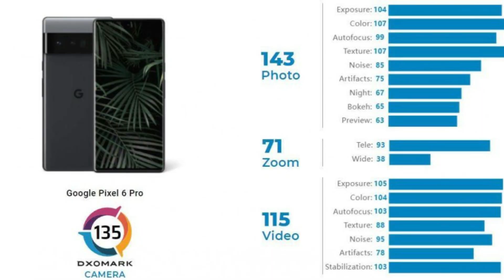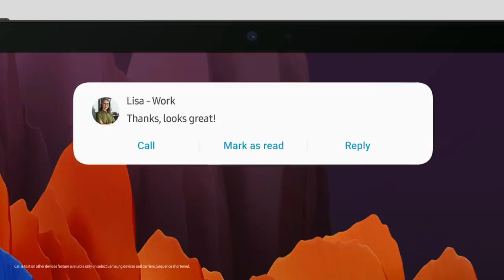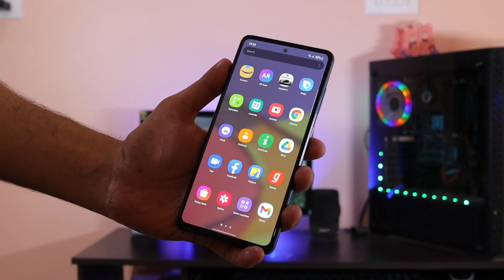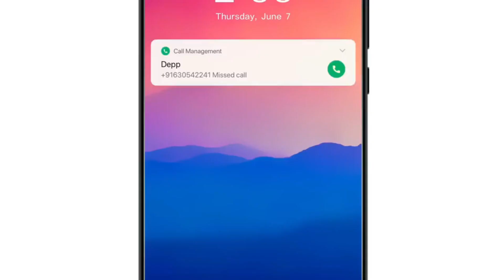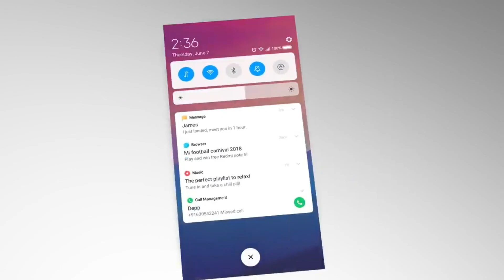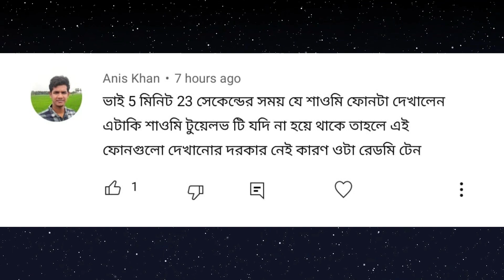Exclusive Samsung A53 | A73 Specification, Price | Oneplus Packman নতুন বাজি | MIUI লঞ্চ তারিখ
Exclusive Samsung A53 | A73 Specification, Price | Oneplus Packman নতুন বাজি | MIUI লঞ্চ তারিখ | Tech News Episode : 396

Pixel 6 Pro DxOMark's Score, Samsung Galaxy Tab A8 Specifications, Samsung Galaxy A13 5G Camera Specifications, Galaxy A53 | A73 Specification, OnePlus is teasing PacMan edition 5G smartphone, iphone 14 may not come faster 3nm technology processor, moto a10 a50 a70 india launch soon, Vivo & Oppo new camera phone, Xiaomi plans, MIUI 13 launch date, POCO M4 Pro 5G Specification,

Time Stamp :
Intro : 00:00
Samsung M52 : 00:04
Google Pixel 6 Camera rank : 00:35
Samsung : 01:50
Oneplus : 04:20
Apple : 05:00
Motorola : 05:25
Oppo & Vivo : 06:00
Xiaomi & Poco : 06:30
QNA : 07:50